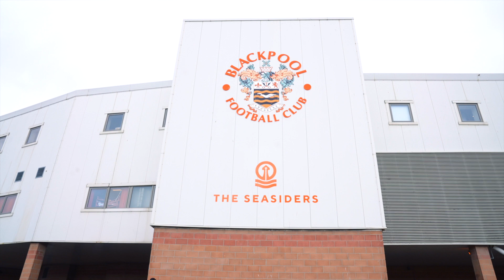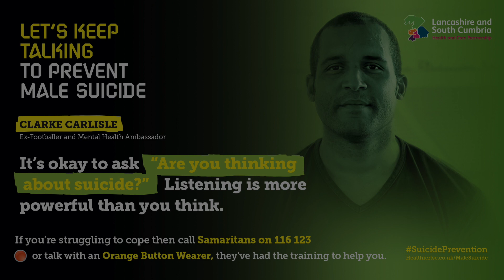Let’s keep talking - Clarke Carlisle's story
Ex-Premier League footballer Clarke Carlisle is backing the latest phase of our Let's Keep Talking campaign.

Suicide rates in Lancashire and South Cumbria are the third highest in England and men are three times more likely to take their life by suicide than women - talking about suicide and mental health has never been more important.

Of those who die by suicide, 67% are not known to mental health services - so we need everyone to become suicide aware.

Find out more at healthierlsc.co.uk/MaleSuicide